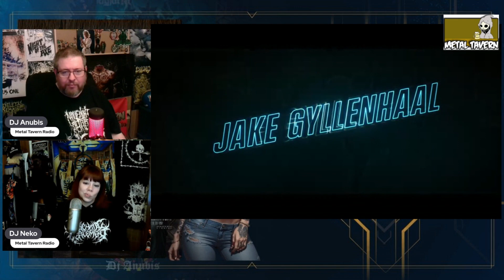Roadhouse (2024) Trailer Reaction